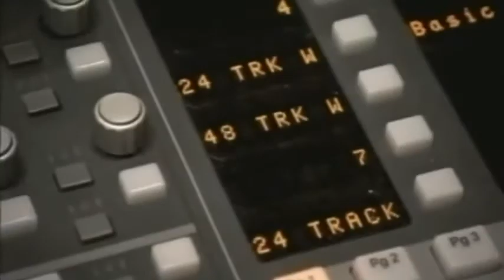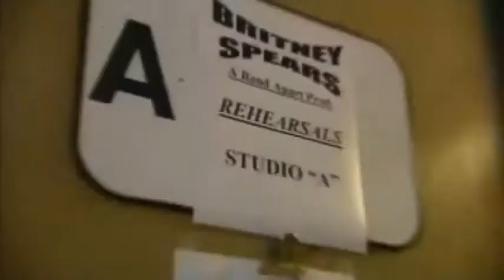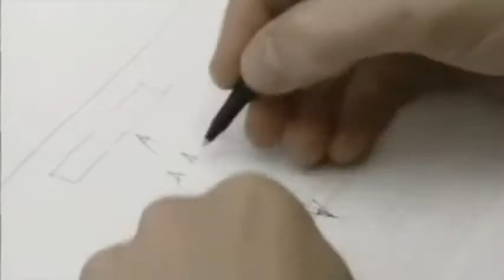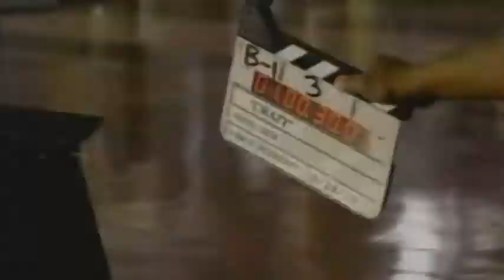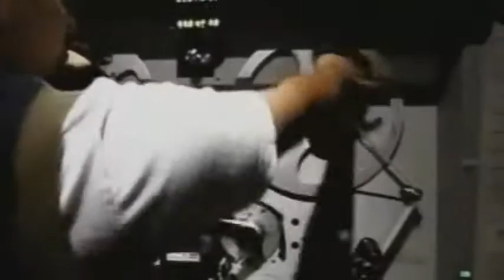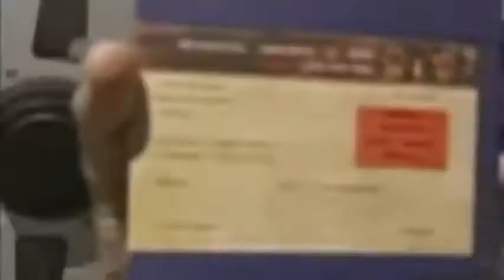Britney Spears - Drive Me Crazy/Crazy ( Making the Video)